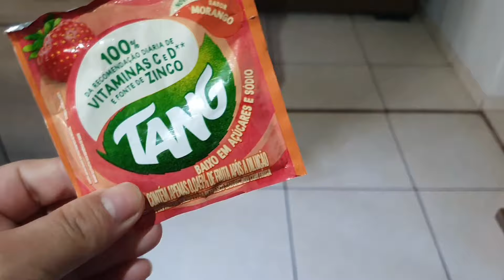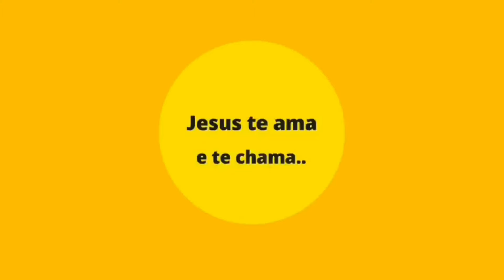ESSE TIPO DE COISA ME DEIXA TRISTE!! Ficou do jeito que ele queria 👏